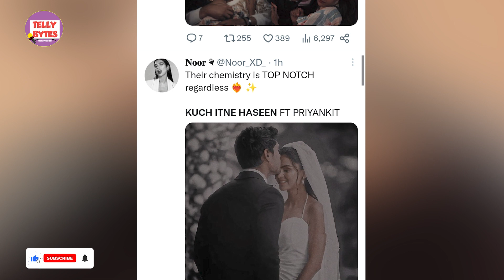Priyanka Ankit Gupta Ke First Song 'Kuch Itne Haseen' Ko Mila Fans Ka Bharpur Pyaar, Hue Trend